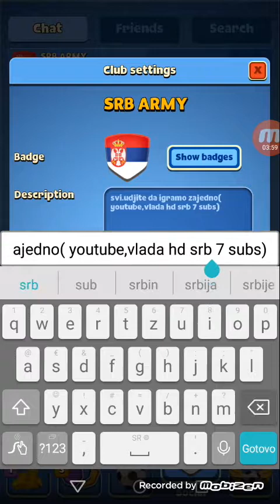Roumble stars play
Ko igra roumble.stars moze da udje u moj klan SRB ARMY.